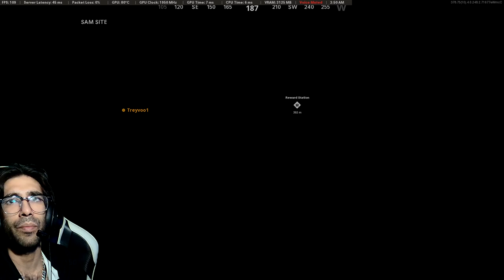Outbreak: Rockin' Duga With the Milano and the Guilded Woods Camo in 2023!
come slay zombies or lfg for dmz in my discord server:
discord.me /zombienation